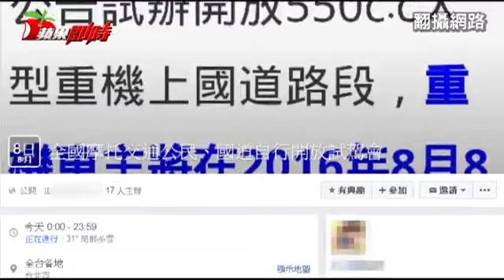300輛 重機闖國道--蘋果日報20160809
【綜合報導】史上首次大型重型機車上國道抗議。不滿交通部遲未依法開放紅牌重機上國道，大型重機車友串聯，昨凌晨起以遍地開花方式，陸續將大型重機騎上國道表示抗議，至昨傍晚估已有300多輛上國道，警方僅抓到8件，每件開罰3千元以上。交通部強調安全疑慮未釐清前，不會開放大型重機上國道，車友則揚言將發起後續抗爭。